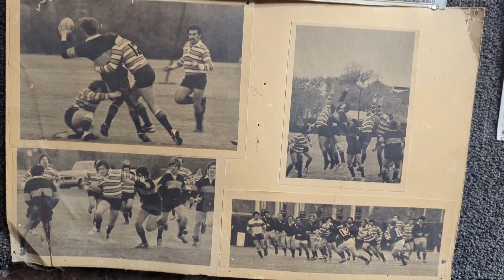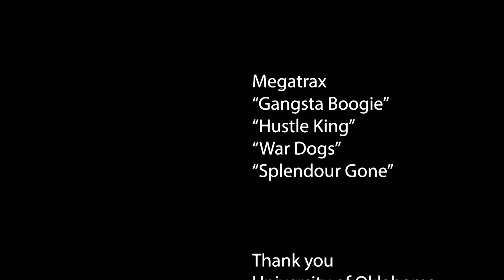4LEASAU VSTORY2643 1